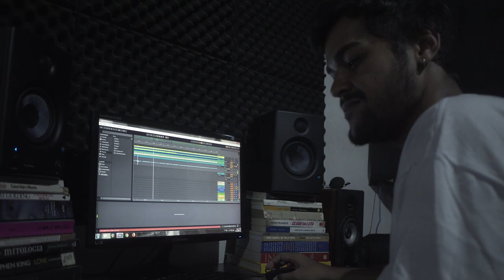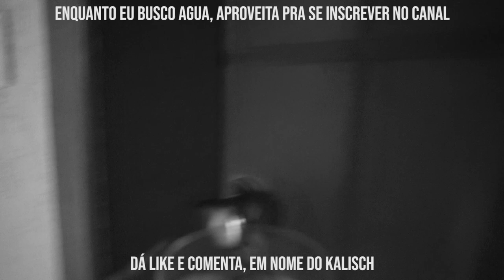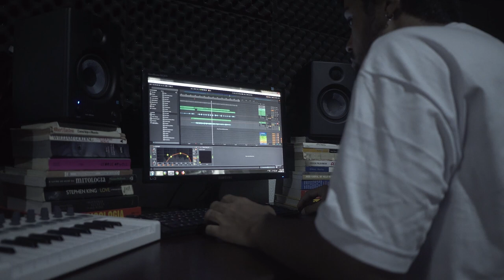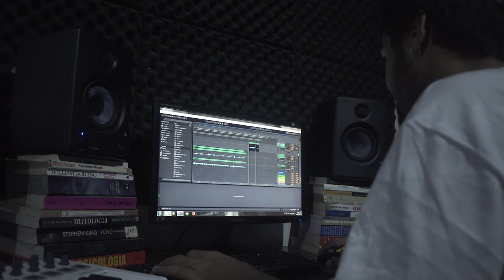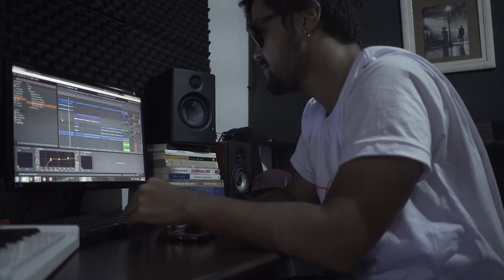REC02 - San Mc - Intactos, Olhares, Santificado...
Uma realização PGK STUDIOS.

Músicas gravadas:
Intactos
Olhares
Santificado
Wala Trap
Cuspe

Kalisch - @grkalisch
San Mc - @osxxn
PG - @opege